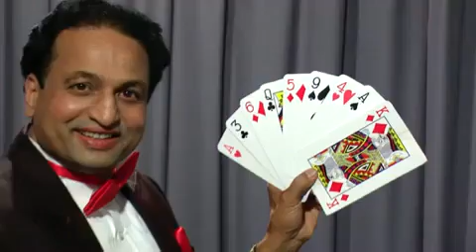FAN TO SEE Magic Trick BY UDAY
The performer shows the audience a fan of normal, poker sized cards. After overhearing a remark from the back of the audience that they can't see the cards, the magician waves his hand over the fan and they visibly change to jumbo sized cards!

The values of the cards on display vary from set to set.